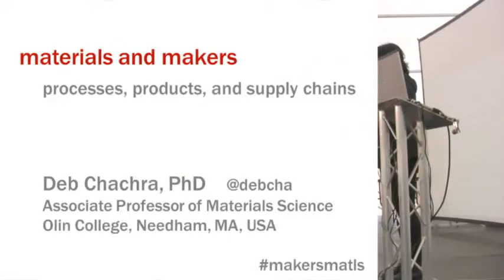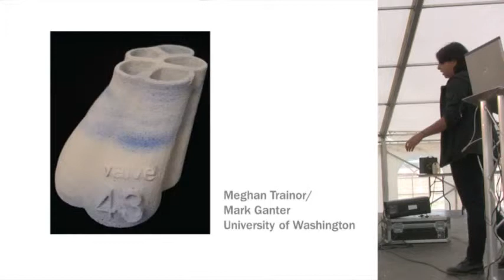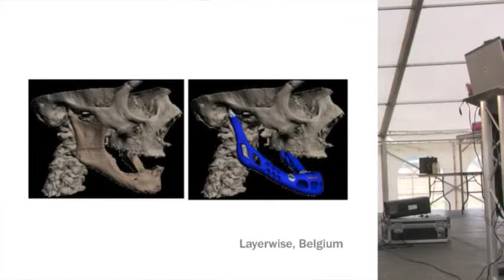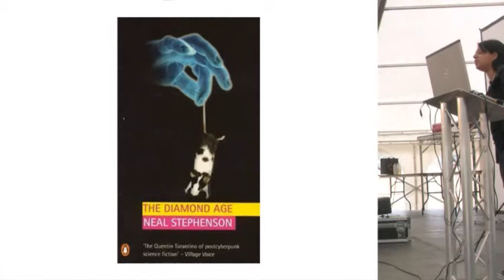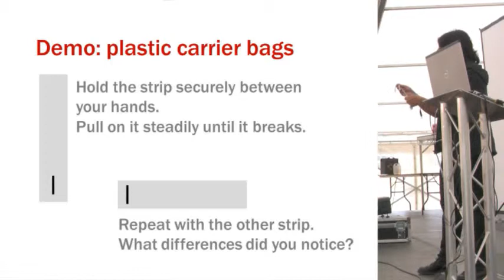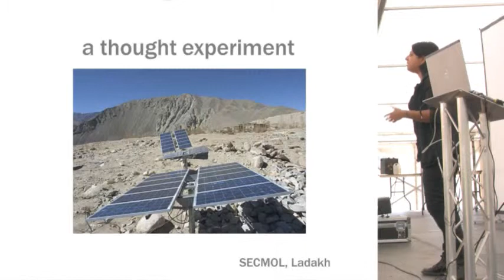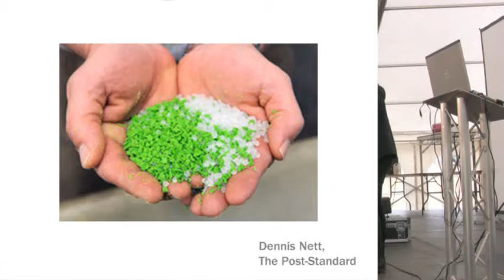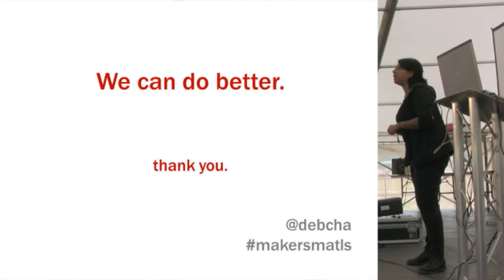Deb Chachra – Materials and Makers